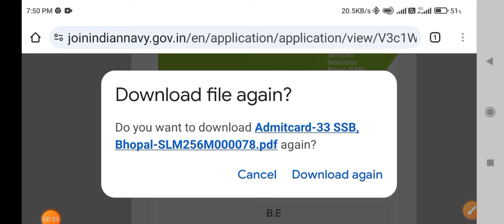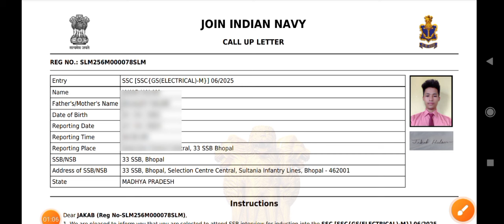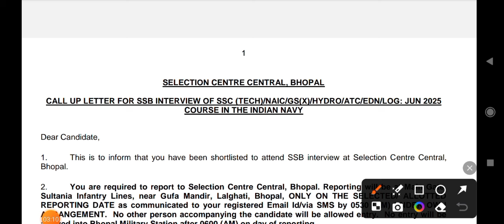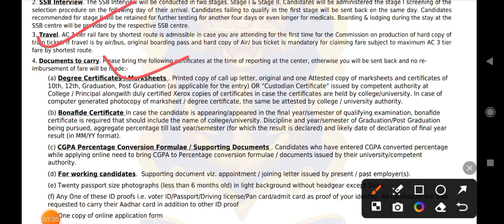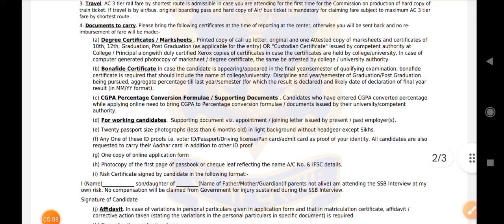My SSB interview is 1st Batch, My SSB interview at Bhopal, I'm so excited, But so early release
SSB Interview Special Book,

SSB interview book
SSB interview book 2
SSB interview Stage 1 book
SSB OIR and PPDT book
SSB Psychological book